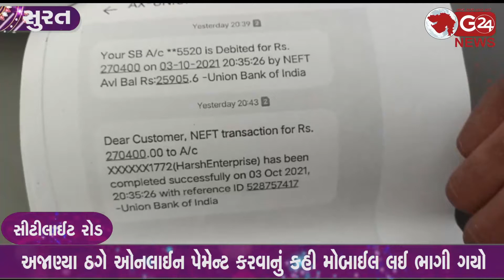સીટીલાઈટ રોડ પર હર્ષ એન્ટરપ્રાઈઝીમાંથી મોંઘાદાટ મોબાઈલ લઈ જઈ આચરાઈ ઠગાઈ | G 24 NEWS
અજાણ્યા ઠગે ઓનલાઈન પેમેન્ટ કરવાનું કહી મોબાઈલ લઈ ભાગી ગયો